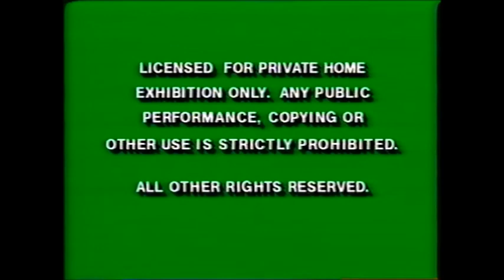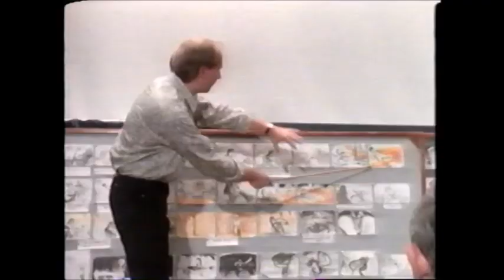Opening to Bambi 1992 VHS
I feel like I did this one once upon a time...but TheNMan64 isn't one to let an opportunity like this go to waste, so here's another look at if Disney's favorite Deer got another Home Video release...50th Anniversary Baby...

1. Green FBI Warnings (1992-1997)
2. "Coming Only to Theaters This 1992 Holiday Season"
3. Aladdin Teaser Trailer #1 (Spring 1992)
4. Walt Disney Home Video Logo (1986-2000, Cut Short w/voiceover)
5. 101 Dalmatians Preview
6. The Adventures of The Great Mouse Detective Preview
7. "Coming This Fall to Home Video"
8. Beauty and the Beast Preview
9. "Feature Presentation" (Lilac Blue Variant, 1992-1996, 1999)
10. Walt Disney Classics Logo (1992, Clean Variant)
11. Walt Disney Presents...